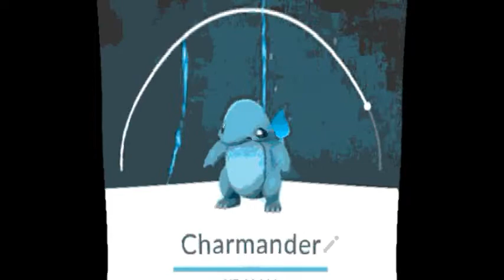🏆iWannaBe - TheHomieRJay🎮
Shout Out To My Boy Ash..

u/thehomierjay